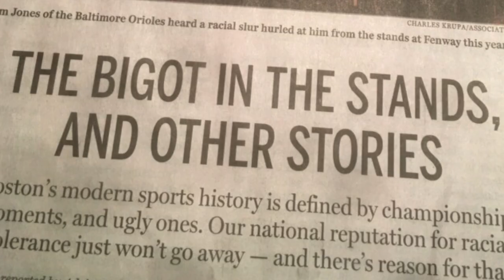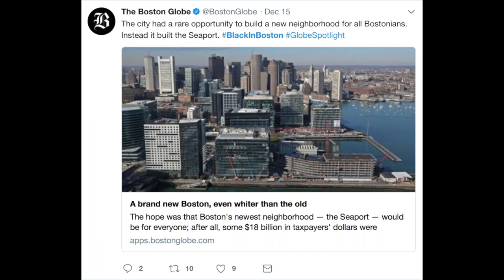For A Better Black Boston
The Boston Globe has depicted the institutional and interpersonal racism in an excellent Spotlight Series of Race in Boston.  Our solution is unity through the Ten Demandments.